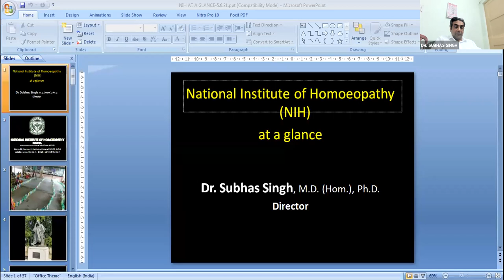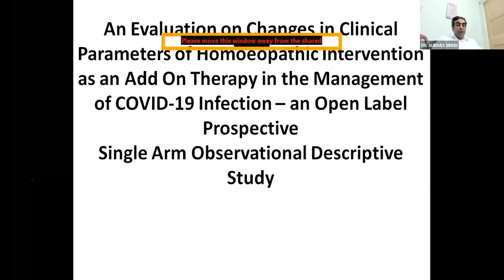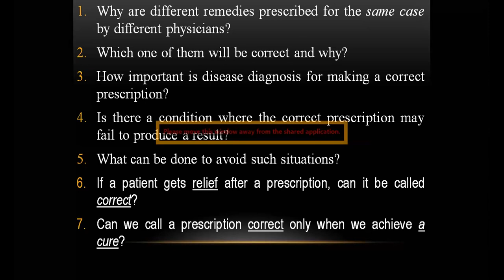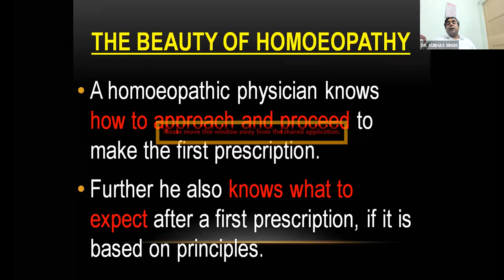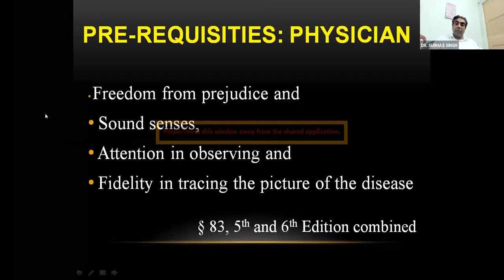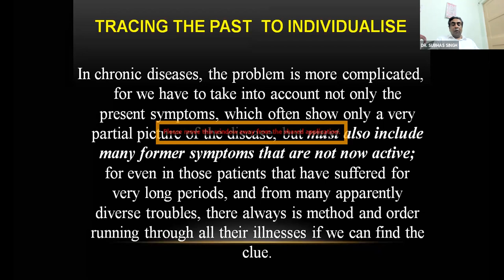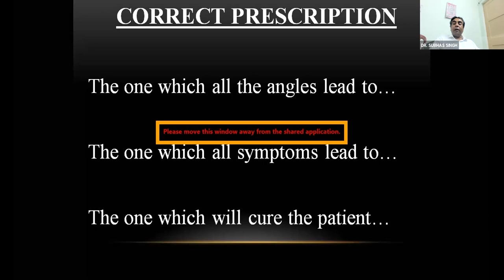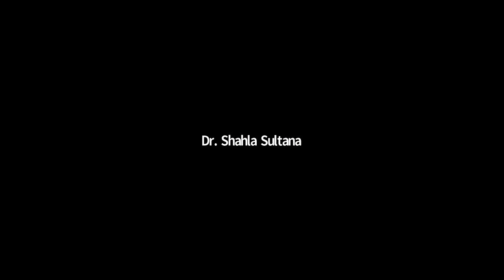KHA Webinar:Dr Subhas Singh, Director, NIH - Covid research, NIH & Correct Homeopathic Prescription